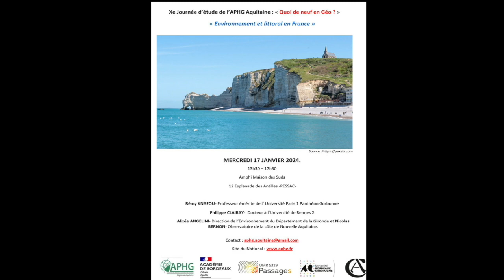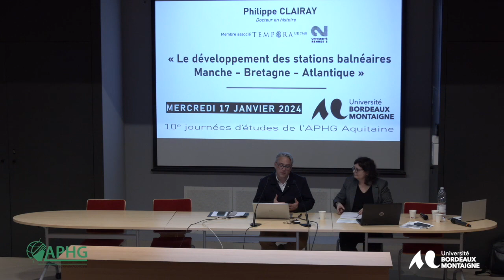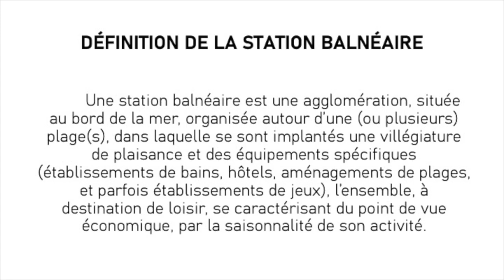Philippe CLAIRAY, Les stations balnéaires sur le littoral Bretagne - Manche - Atlantique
Au cours de la 10ème Journée « Quoi de neuf en Géographie ? » sur le thème « Littoral et environnement en France », Philippe Clairay, docteur de l’Université Rennes 2, a présenté « une analyse géohistorique des types de stations balnéaires sur le littoral Bretagne - Manche - Atlantique et des risques auxquels elles sont soumises ». Cette Journée, qui s’est tenue le 18 janvier 2024 à la Maison des Suds à Pessac, a été co-organisée par l’APHG Aquitaine, l’Université Bordeaux Montaigne et l’UMR 5319 Passages.